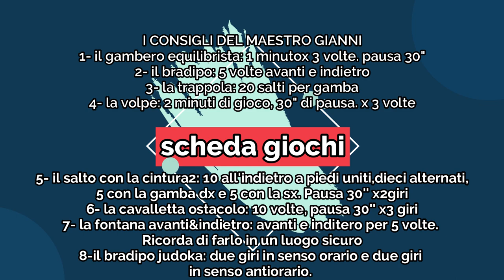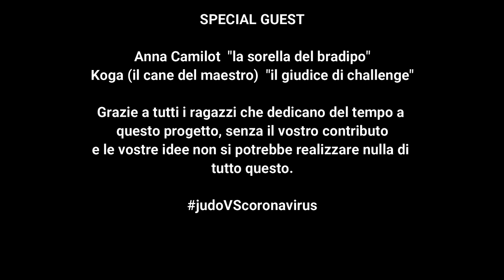Judo Tamai puntata 5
tutte le attività della polisportiva Tamai sezione judo